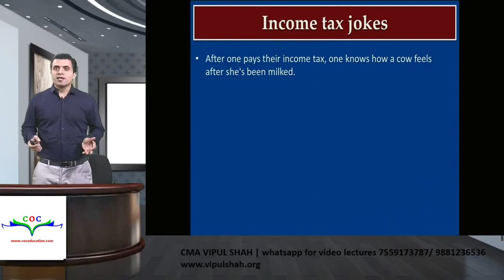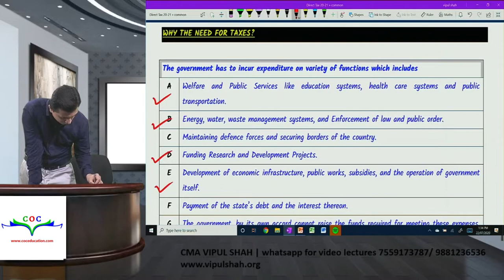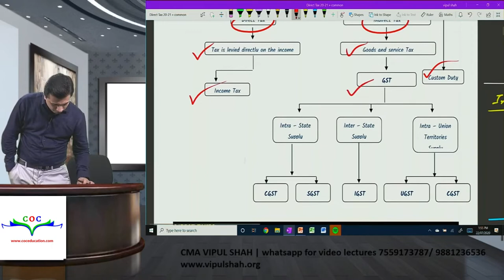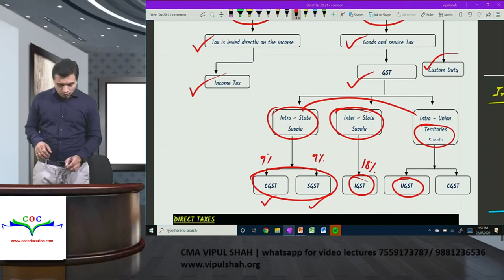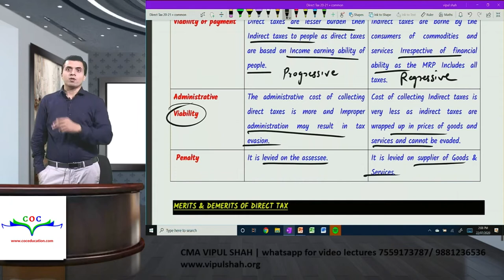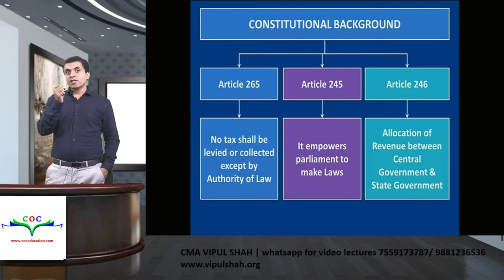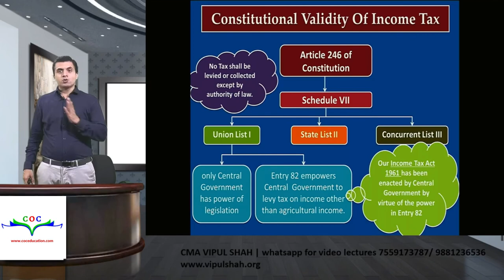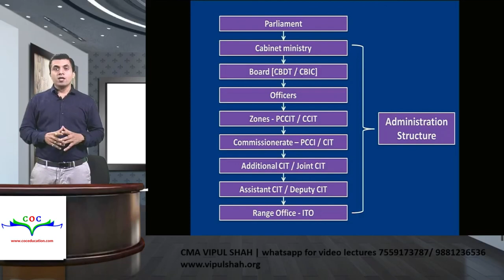What is Tax ? | Income Tax CA Inter | CS Exe | CMA Inter For 2022 Exam | CMA VIPUL SHAH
What is Tax | Income Tax CA Inter | CS Exe | CMA Inter For 2021 Exam | CMA VIPUL SHAH